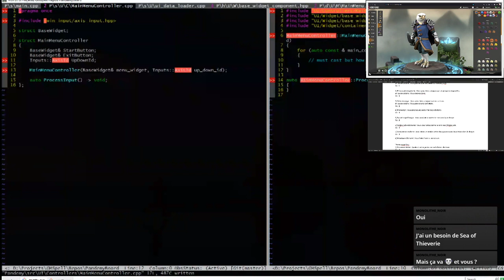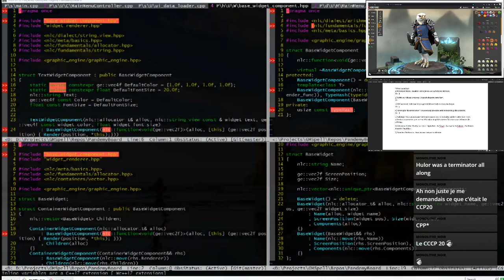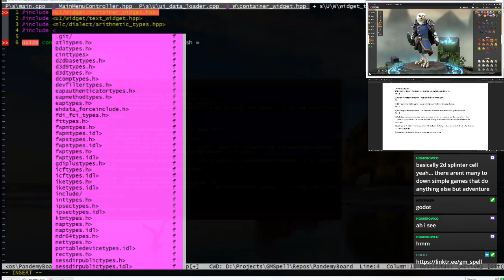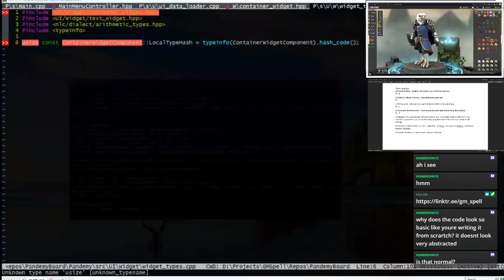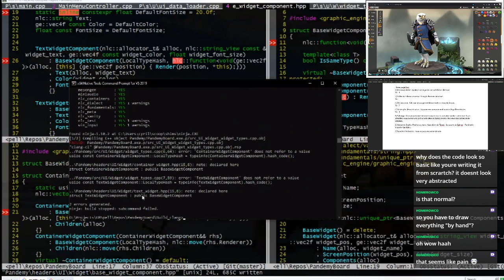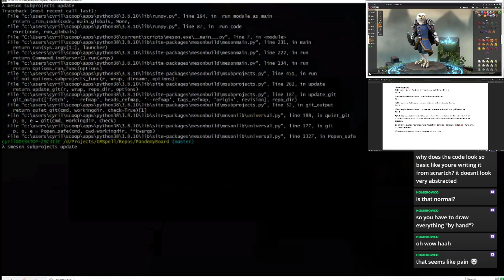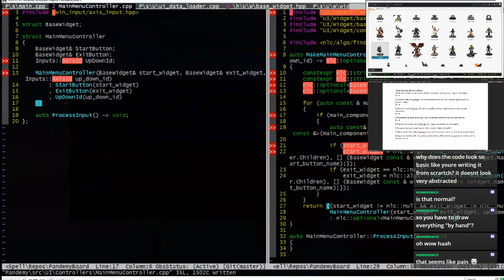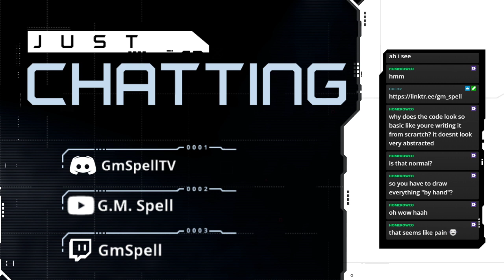Craft'n'Game 15 : hiérarchie d'UI et items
On continue sur l'architecture de l'interface et on fait en sorte qu'on sache quel type de component on utilise. En parallèle on avance sur les items qui seront présents dans le jeu.